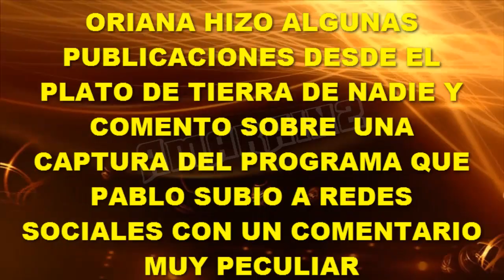ORIANA VS PABLO "ES MENTIRA NO SE DEJEN ENGAÑAR POR PABLO"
Oriana se sorprendió con una publicación de Pablo que consistía en un comentario y una captura desde el plató de Tierra de nadie e inmediantamente desmintió la publicación y pidió a sus seguidores no creer en ella, lo que sacó algunas carcajadas por parte de sus seguidores.